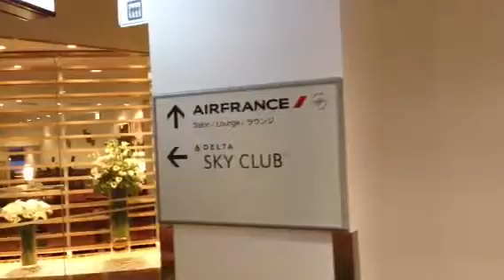DELTA成田空港ビジネスラウンジターミナル1北ウィングdelta naritaairport lounge Japan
成田空港ターミナル1のラウンジです。
これは北ウィング
デルタのラウンジはただアメックスのGOLDカードつくるだけで、航空会社のGOLDメンバーになれるように安売り？してるので簡単に入れます